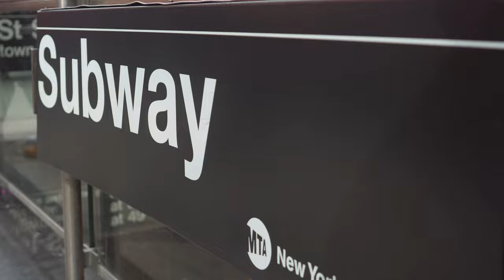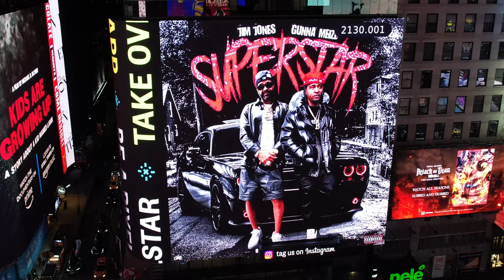Gunna Meize -Juicy Freestyle (Shot By @dallaswallstreet )